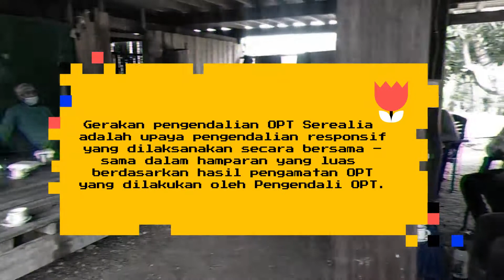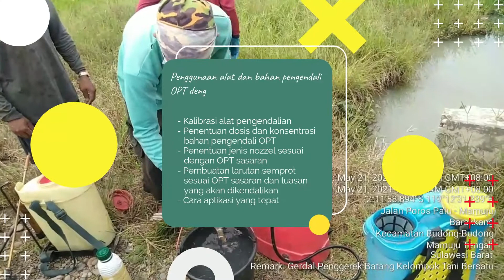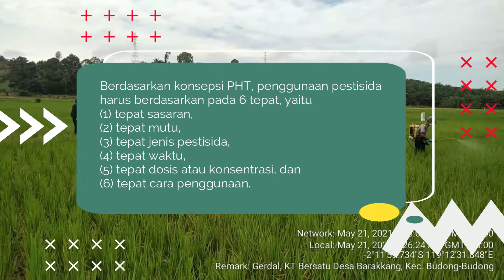Gerakan Pengendalian OPT (Penggerek Batang)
Gerakan Pengendalian (Gerdal) OPT Serealia adalah upaya pengendalian responsif yang dilaksanakan secara bersama-sama dalam hamparan yang luas berdasarkan hasil pengamatan OPT yang dilakukan oleh POPT.

Dalam kegiatan ini dilakukan Gerdal OPT Penggerek Batang Padi di
Kelompok Tani Bersatu,
Desa Barakkang,
Kecamatan Budong-Budong,
Kabupaten Mamuju Tengah